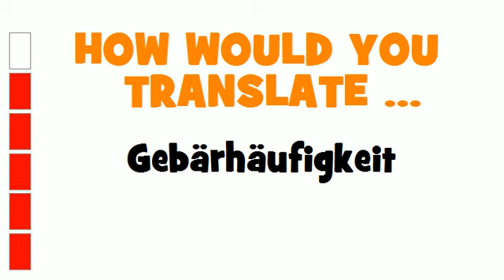GERMAN TRANSLATION QUIZ = Gebärhäufigkeit